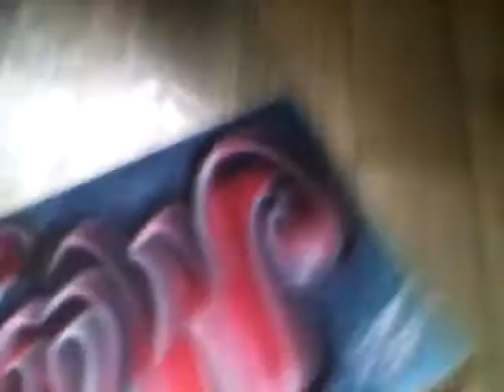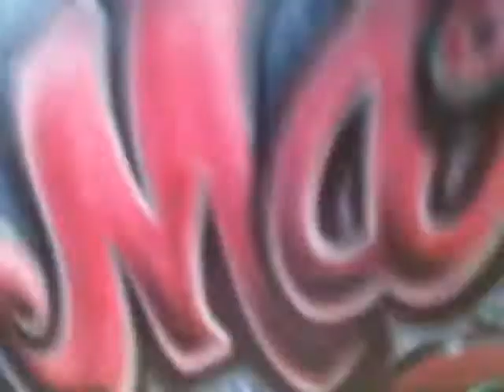WTF mon prénom dessus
Voici une nouvelle vidéos sinon bye tout le monde.